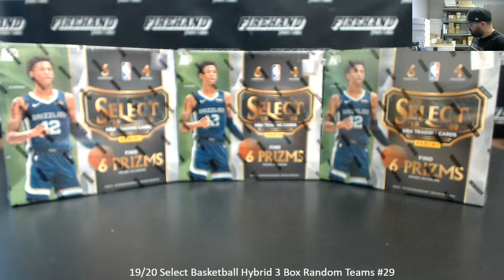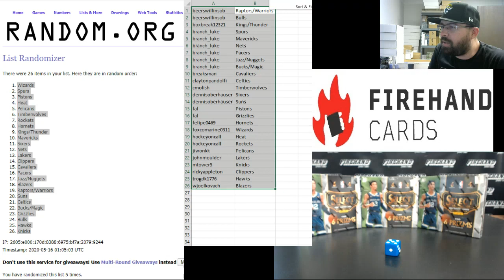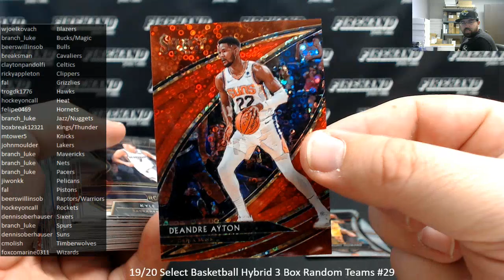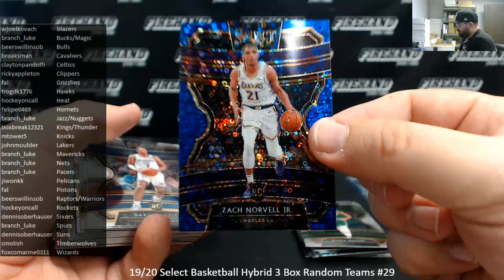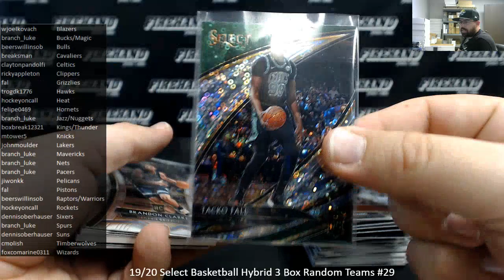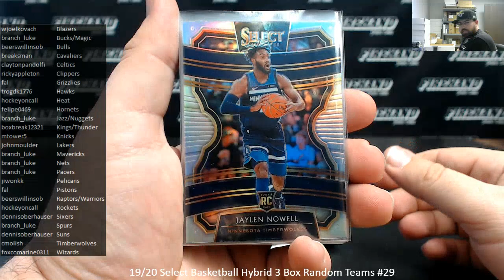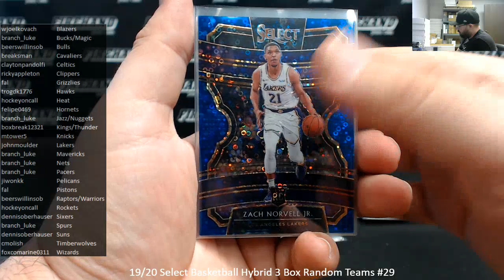5/15/2020 19/20 Select Basketball Hybrid 3 Box Random Teams #29